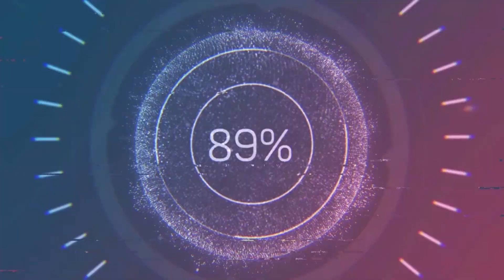NOVEDADES DULCE Y TRUCO A 5 MIN DEL METRO CONSTITUCIÓN EN IZTAPALAPA PAPELERÍA CUADERNOS MOCHILAS!!!